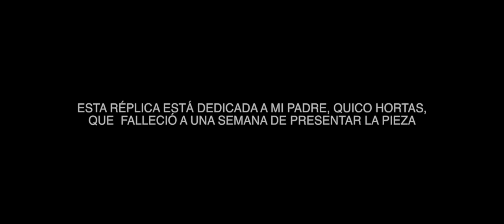Making of - Figura Alberto Corbacho -